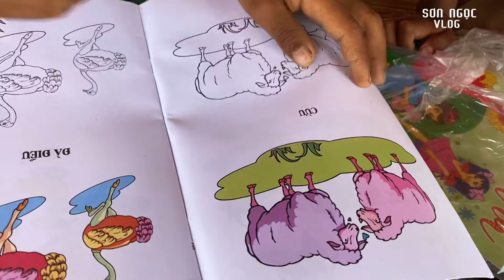Rơi Nước Mắt khi thấy Các Em “Miền Núi” Uống Nước Suối, Ăn Lá Đu Đủ | 378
Dạ cảm ơn ông bà cô chú anh chị đã ủng hộ kênh Sơn Ngọc Vlog !!!
👉 Trong video có gì sai xót không hài lòng, ông bà cô chú anh chị thông cảm và góp ý cho Sơn Ngọc biết nhé , để Sơn Ngọc học hỏi thêm kinh nghiệm và cải thiện tốt hơn ở những video kế tiếp nha.